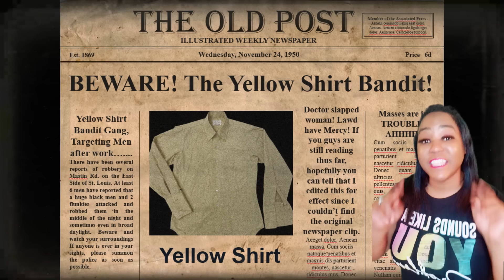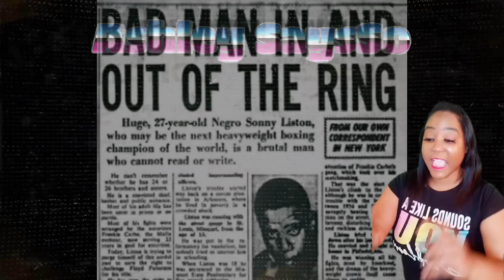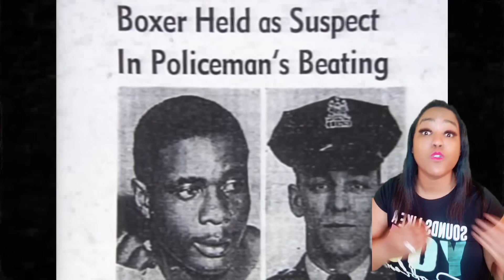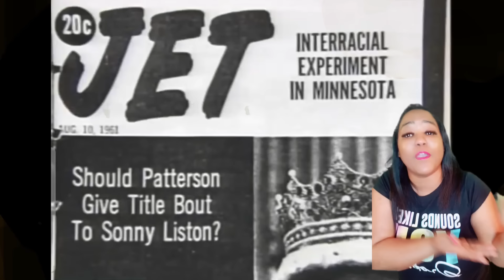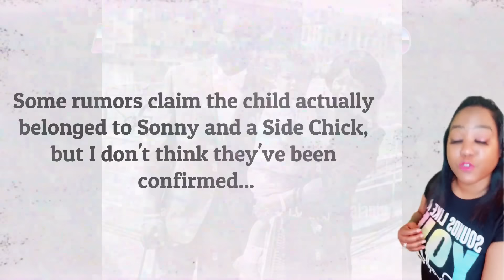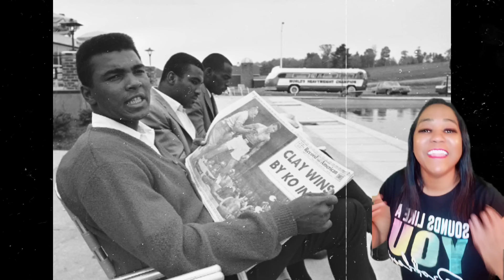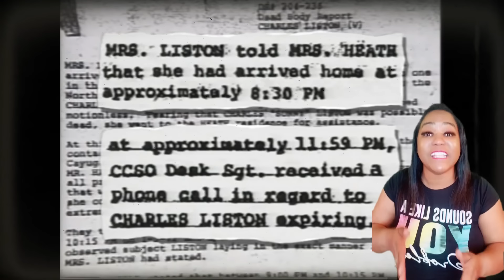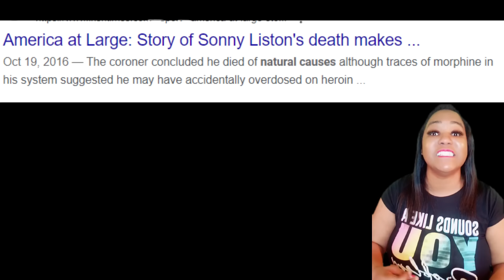Sonny Liston! How Society Mentally DESTROYED One of The BEST Boxers To Ever Live... - OHS!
SONNY LISTON

🎁AMAZON  WISHLISH!🎁 Click Here!⬇️⬇️

🙋🏾‍♀️Hey Guys! is up and running!😄

00:00 INTRO

00:59 CHILDHOOD

03:45 FIRST TIME CRIMINAL

08:18 START OF BOXING/PROBLEMS

41:07 OUTRO